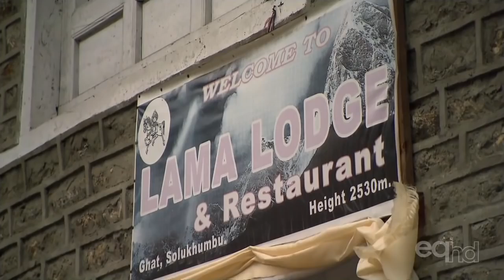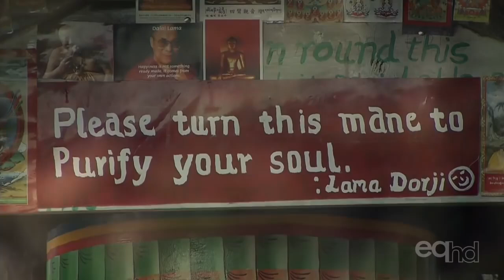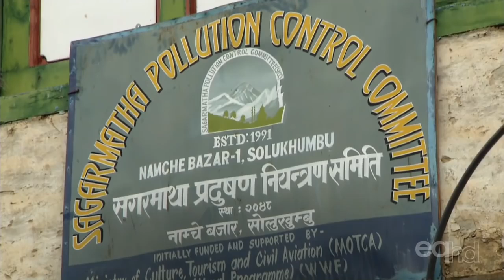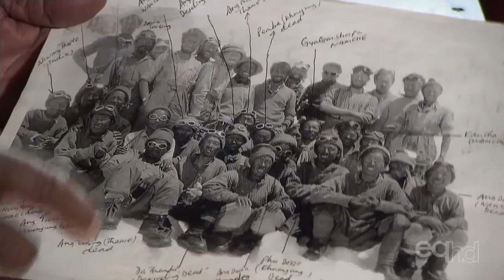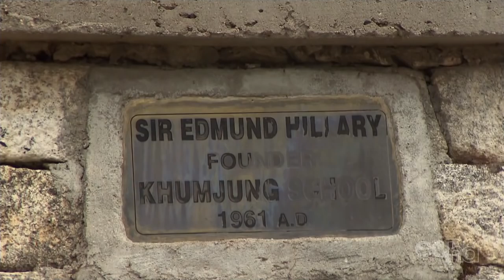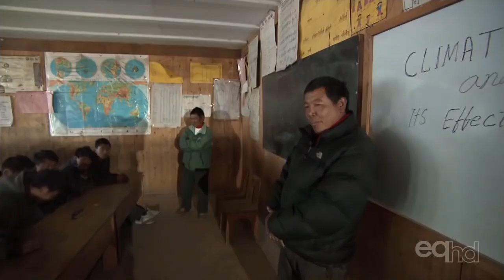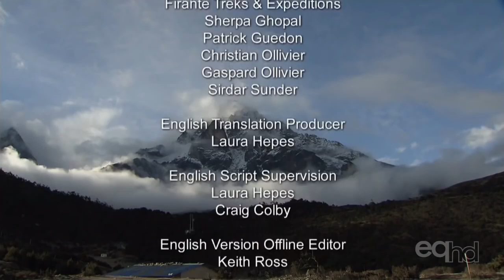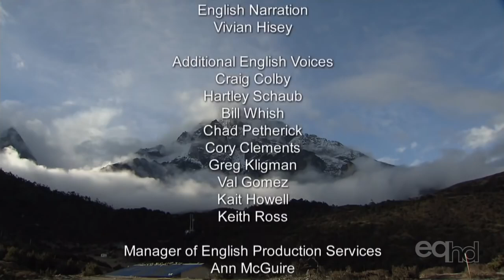A Melting Roof: Climatic Change in Nepal's Solukhumbu District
This documentary explores the effects of climate change in Nepal's Solukhumbu district, which is home to numerous glaciers and lakes. As temperatures rise, the glaciers are rapidly receding, leading to the formation of new lakes. These lakes are a potential danger to the inhabitants, as they could overflow and cause catastrophic destruction. The article highlights the urgent need to address the effects of climate change in Nepal.